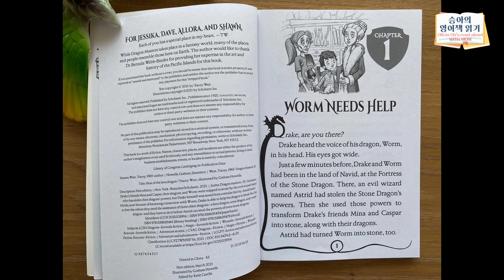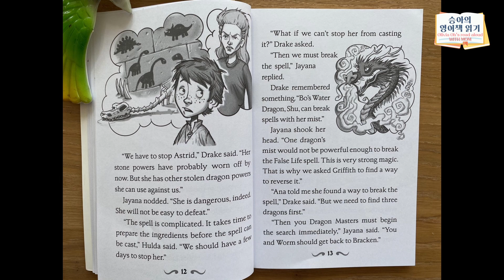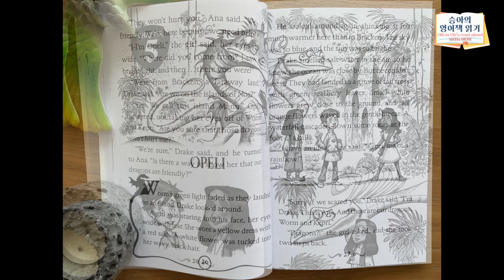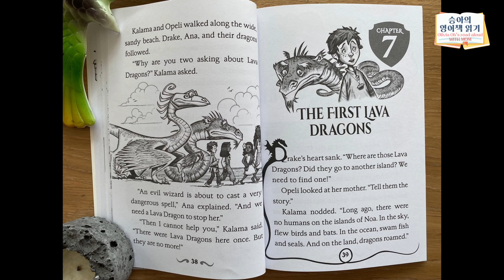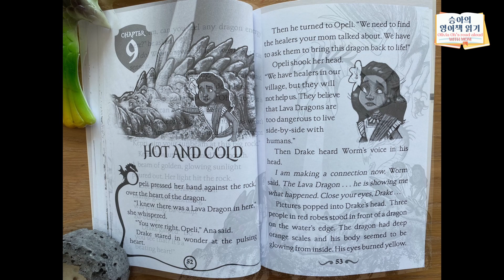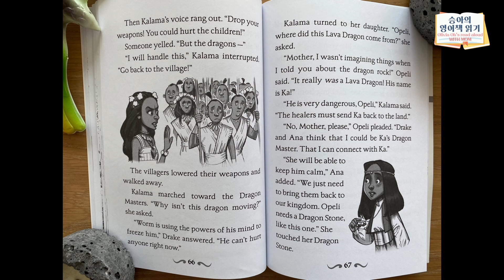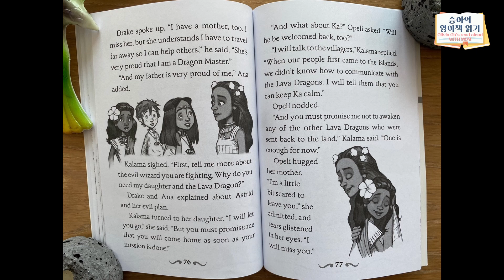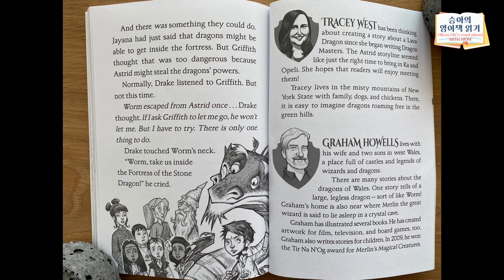Dragon Masters 18 Heat of the LAVA DRAGON(by Tracey West) read aloud by mom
★Dragon Masters #18
    'Heat of the LAVA DRAGON'
★ written by Tracey West
★LEXILE 600L
★Read aloud by Olivia's mom